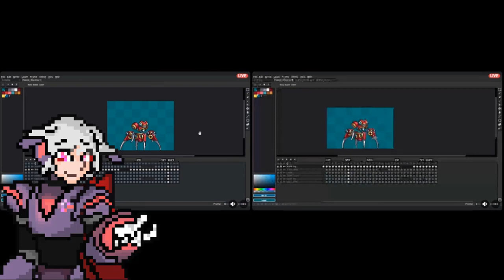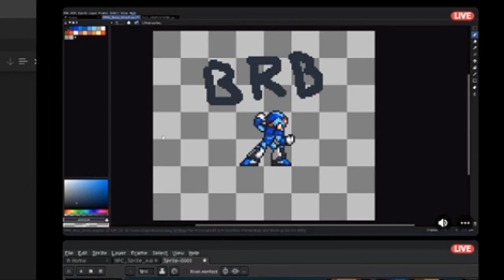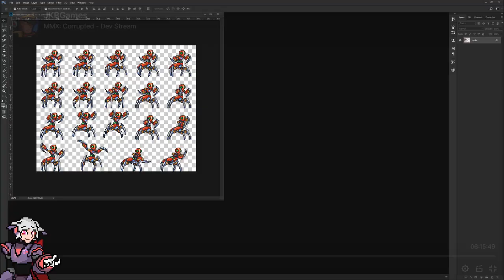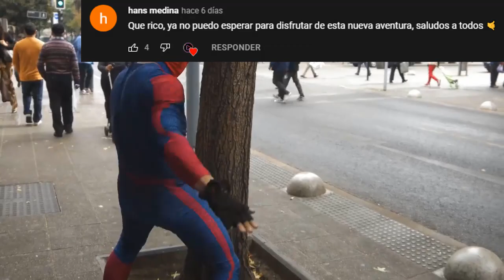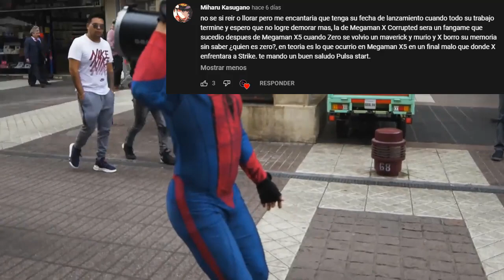Megaman X Corrupted (¡¡Spriters sensacionales!!) (últimas novedades)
Invitación a nuestro servidor de Discord! Donde hablamos y jugamos a MMX Online y hablamos de muchos temas variados referentes a Megaman!

(Yo comparto los links únicamente con fines informativos)
(Recuerda que este es un resumen, y como tal, no incluye todo el contenido visto en los directos de MMXC, por lo que siempre es aconsejable que veas los directos y apoyes el contenido de los creadores)